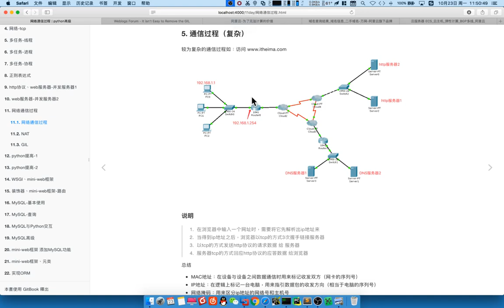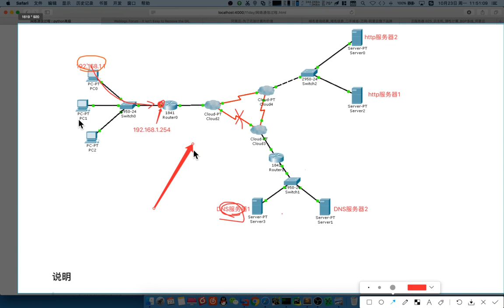03 web服务器v3 1丨05 网络通信丨08 ip不变、mac地址发生变化